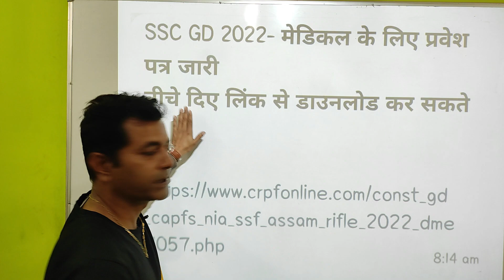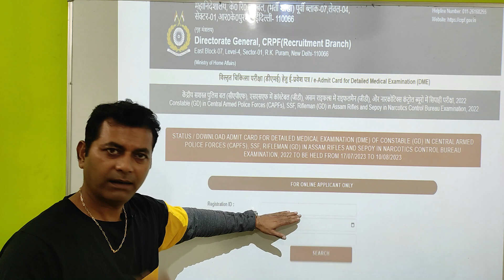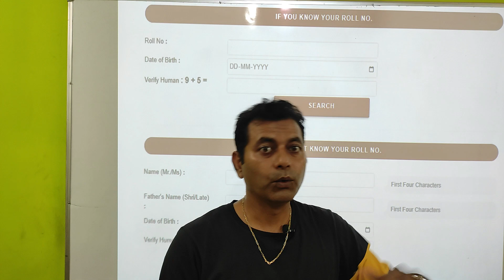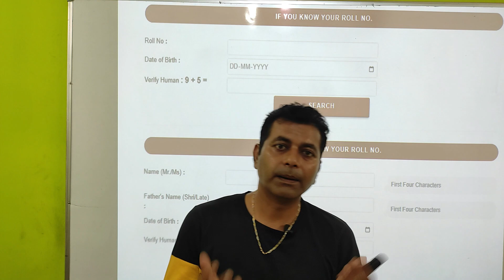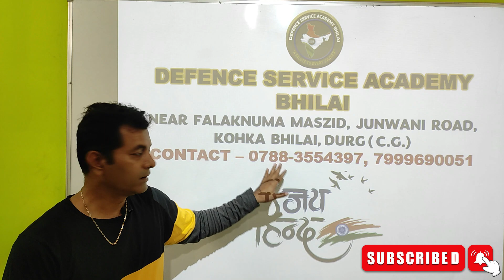SSC GD MEDICAL ADMIT CARD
SSC GD 2022- मेडिकल के लिए प्रवेश पत्र जारी
नीचे दिए लिंक से डाउनलोड कर सकते है

 प्रिय विद्यार्थियों,
अगर आप देश की सेना में जाने के लिए तैयारी कर रहे है. जैसे ARMY, NAVY, AIR FORCE, ITBP, CISF, SF, BSF, RPF, CAF, POLICE, Railway आदि की तैयारी कर रहे हैं या आप पढाई में कमजोर होने के कारण चयनित नही हो पा रहे है तो इस चैनल के माध्यम से अपनी तैयारी बेहतर रूप से कर सकते है या हमारे अकादमी Defence Service Academy Bhilai में आकर पढ़ सकते है| यहाँ पढाये गये सारे प्रश्न पिछले 15 वर्षों में पूछे गये ARMY, NAVY, AIRFORCE, ITBP, CISF, SF, BSF, RPF, CAF, POLICE, Railway आदि के परिक्षाओ से लिया गया है| हमारा प्रयास आपको सफलता दिलाना है |

                                                                                 धन्यवाद

हमसे संपर्क करने के लिये :-        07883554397, 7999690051
Follow us at:-
1. Telegram Channel से जुड़ने के लिये

Academy की बुक खरीदने के लिए निचे दिए लिंक से आर्डर कर सकते हैं |
आर्मी अग्निवीर बुक (Army Agniveer book)
2. Flipkart

सामान्य अध्धयन बुक (General Knowledge book)
1. Flipkart
2. Amazone

                       Team “Defence Service Academy Bhilai"

SSC GD MEDICAL INFO
SSC GD NEW REPORT
Ssc Gd Admit Card Jari
Medical SSC GD
SSC GD Medical admit card kaise niklega
ssc gd admit card link
dairect link ssc gd
ssc ka medical
Defence service academy
defence